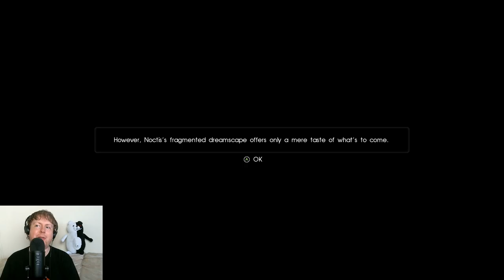Final Fantasy XV - Platinum Demo - Ryan Turford Plays!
Final Fantasy XV has a release date and today I dove into the Platinum Demo. Join me as I explore the world of Final Fantasy XV with Carbuncle!

Find Ryan on Twitter @ryanturford